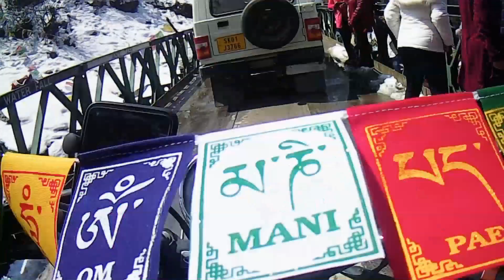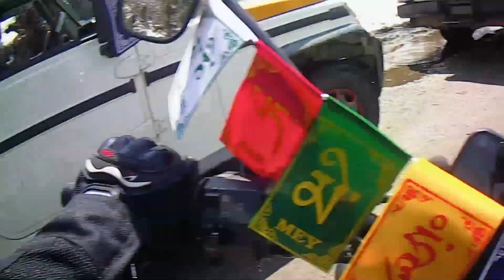North Sikkim Bike Trip (Day 4 Part 2) Way to Katao, Lachung to Thangu valley.